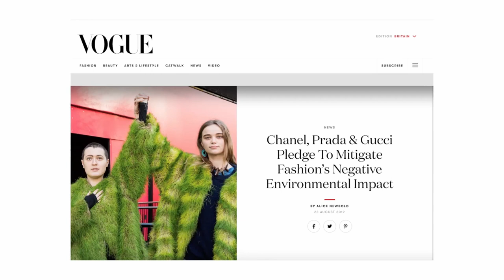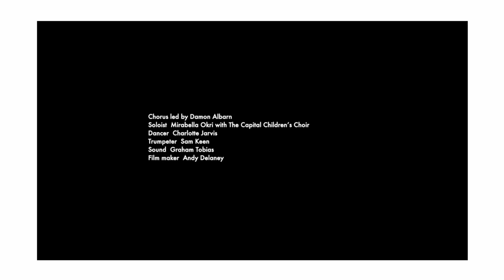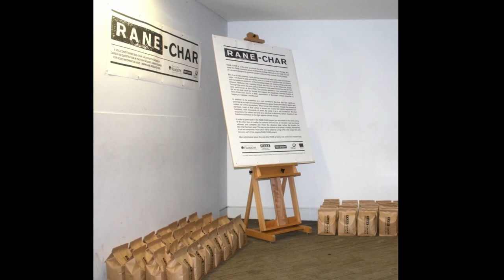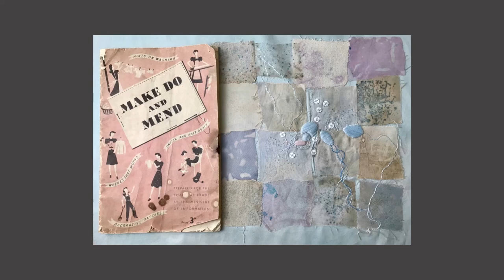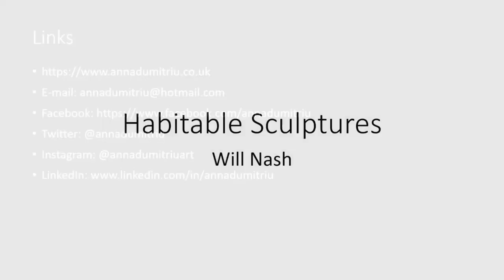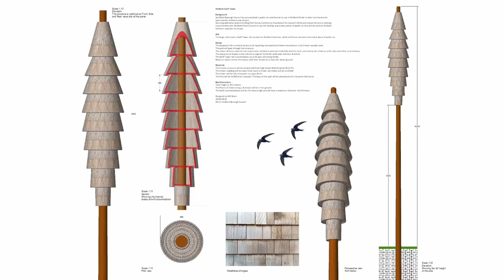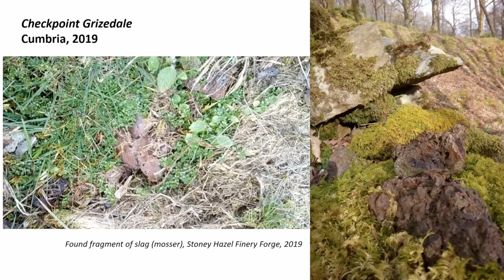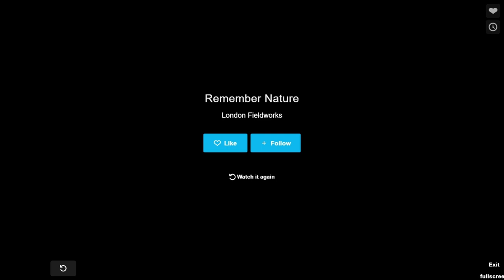Surrey Hills Arts Symposium - Our Climate & Biodiversity Crisis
Surrey Hills Arts presents a series of talks focused on creative action towards our climate and biodiversity crisis. Featuring artists working with scientists on ground breaking discoveries, public art that supports local wildlife and environmental activism as art.  This film shows all five presentations accompanied by the recordings. The event took place on 24 November 2021 at the University of Surrey. Speakers: Ackroyd & Harvey, Daro Montag, Anna Dumutriu, Will Nash and Andrea Gregson.